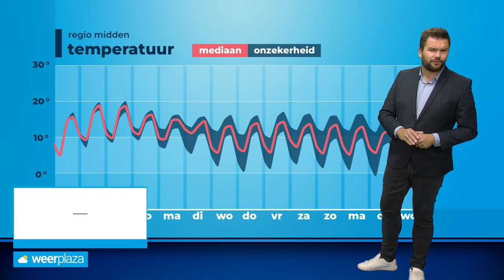Weerbericht: laatste keer 20 graden?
Het wordt opnieuw prachtig zonnig nazomerweer! Gaan we nog voor een laatste keer de 20 graden bereiken?